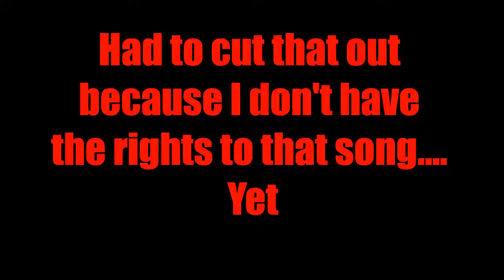Rainbow Six Siege| Wayward Betrays His Team!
Something is wrong. Wayward is doing just fine. Being supportive, Laughing, Joking around and just having a good time. But someone plays his theme song and he goes crazy! Why does this happen? Who is to blame? Tune in to find out!